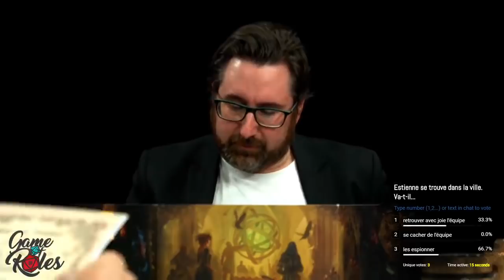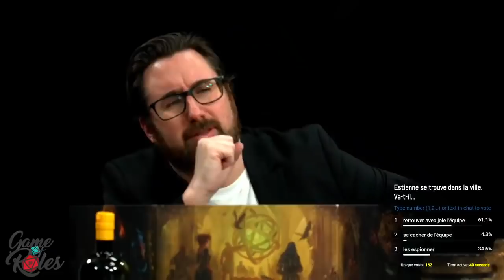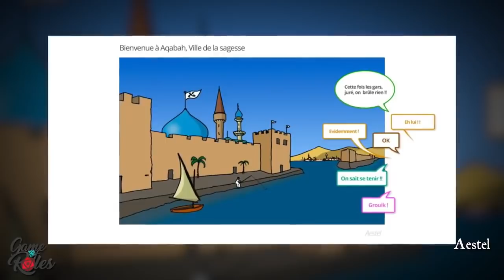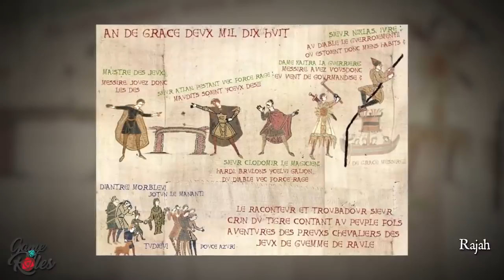Game of Roles Saison 2 Episode 13 : L'Académie Noire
Cet épisode est une republication de l'émission du 28 mars 2019 qui a disparu avec la JVTV.

Clodowood accepte la proposition d'une reine de fonder une académie de magie noire, parachevant sa trahison envers son maître.